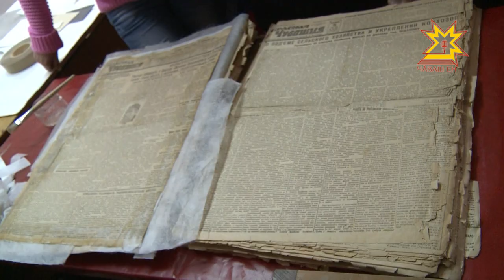Ночь в архиве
В минувшую ночь не спали любители истории. Во всех архивах Чувашии прошла Всероссийская акция «Ночь в архиве».